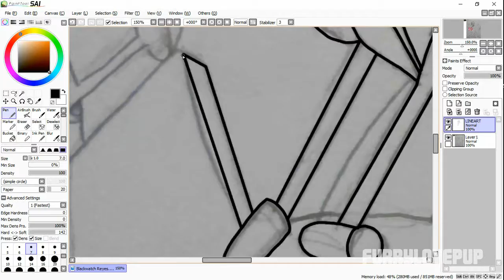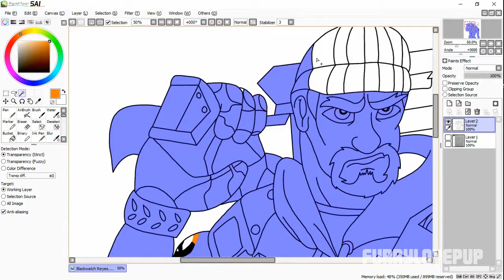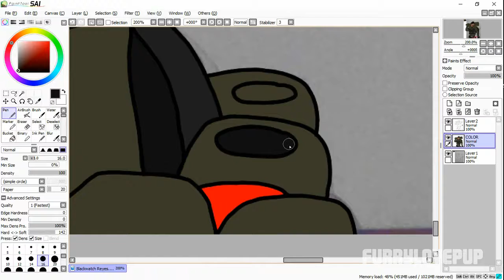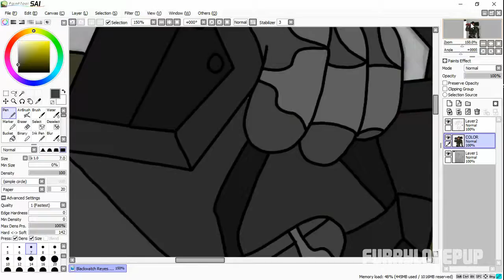Speed Drawing - Gabriel Reyes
"If it lives, I can Kill it."

Gabriel Reyes (before joining Overwatch as Reaper) was the commander of Blackwatch, which was the covert ops division of Overwatch. Other members of Blackwatch were Jesse McCree and Genji Shimada.

*SOCIAL MEDIA*

Paint Tool SAI and GIMP

SONG
Nuts and Bolts - Donkey Kong Country 3

(Song was edited by Me)